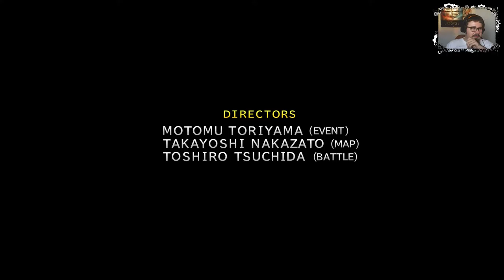[2.0]Final Fantasy X HD #26 ¡Odio a Seymour!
Hey que pasa gente,en esta ocasion es un Boss cap xD